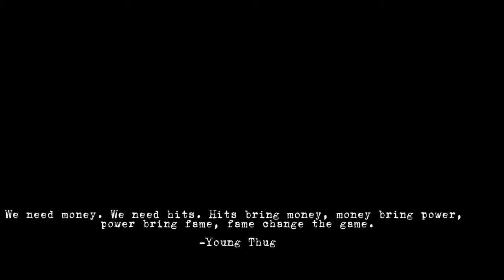Ski Challenge - Mnaya ( Official Music Video)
Official Video for Mnaya's cover song  “Ski Challenge” .
Cover to young thug's 'Ski'

Produced By Zenny Beats .

Video By Zeuss.